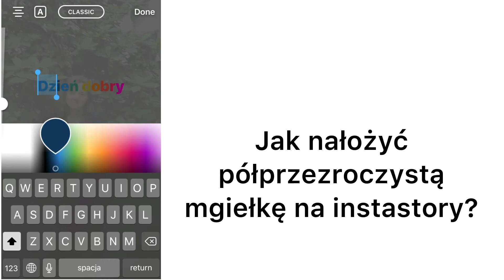Jak nałożyć półprzezroczystą mgiełkę na zdjęcie na instastory?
W tym celu wchodzimy w insta stories.  Wybieramy dowolne zdjęcie. Wybieramy opcję mazaka. Przytrzymujemy i taka mgiełka pojawia się  na zdjęciu.
Teraz gdybyśmy chcieli do takiego zdjęcia dopisać jakiś napis, chociażby: Dzień dobry.
A jeszcze gdybyśmy chcieli zrobić to w różnych kolorach w tym celu:
- zaznaczamy napis
 i jedną ręką zdejmujemy zaznaczenie, drugą ręką przesuwamy po palecie kolorów, tak żeby kolejne literki zostały odznaczone coraz to innym kolorem.
No i mamy taki wielokolorowy napis w swoim instastory.
I gotowe.
A ja pozdrawiam serdecznie
Beata